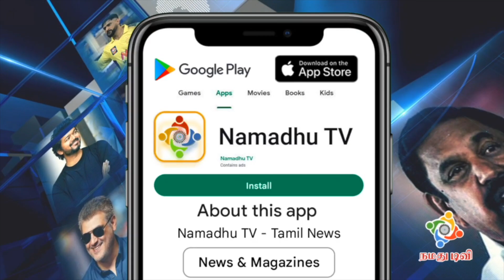பொன்னியின் செல்வன் படம் எடுத்து 12 வருஷம் ஆகுதாம் | Ponniyin Selvan vs Aayirathil Oruvan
2010 லயே பொன்னியின் செல்வன் படம் எடுத்துட்டாங்க - Truth Revealed | Ponniyin Selvan vs Aayirathil Oruvan |  Ponniyin Selvan Aayirathil Oruvan Comparison